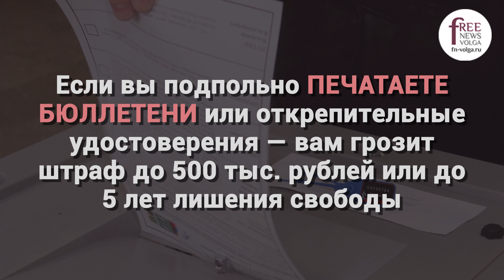Что будет с фальсификаторами выборов?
10 сентября 2017 года в Саратовской области пройдут выборы губернатора и депутатов областной думы. «Свободные новости» и «Открытый канал» рассказывают, какие наказания грозят фальсификаторам выборов.